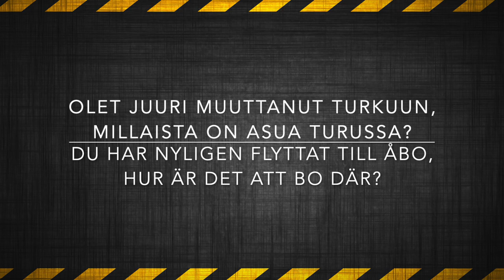Ritarihaastattelu Martin Rätsep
Viikon ritarihaastattelussa vuorossa Martin "Mara, Ärtsoppa" Rätsep. Mara kertoo ekasta maalistaan ja miten joukkueen illanvietto sujui. Rätsep on Selcast Oyn Oma Ritari.

I veckans riddarintervju står Martin "Mara, Ärtsoppa" Rätsep i tur. Mara berättar bl.a. om sitt första mål och om hur bastukvällen med laget gick. Rätsep är Selcast Oys Egen Riddare.